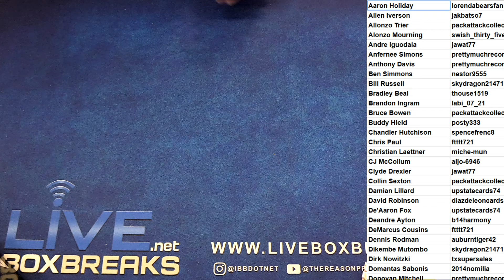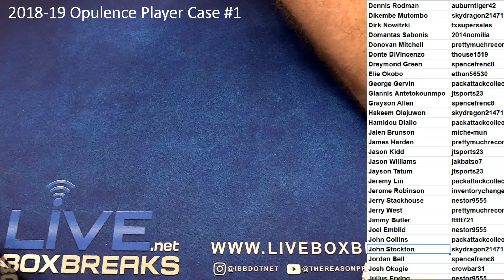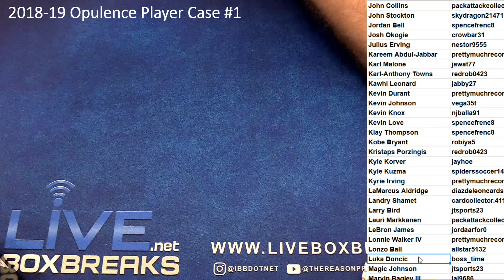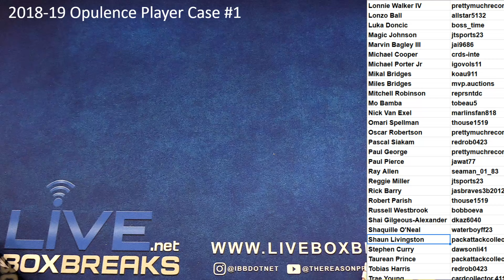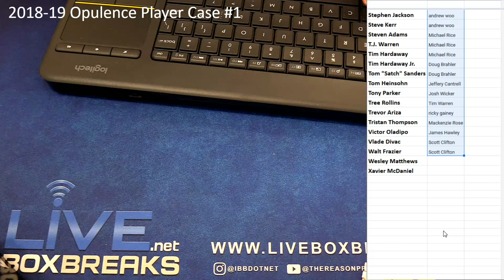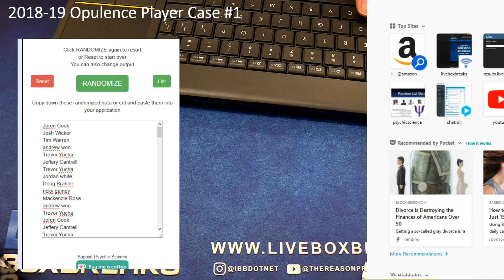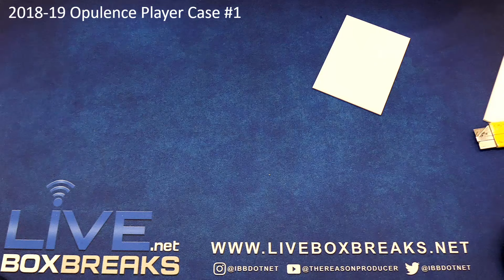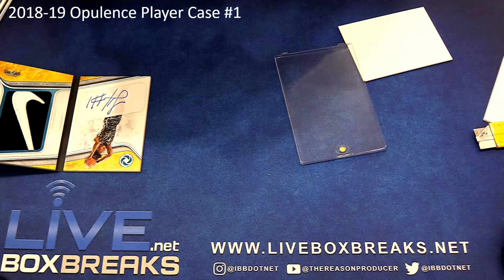2018 19 Opulence Player Case #1 LBB EBAY